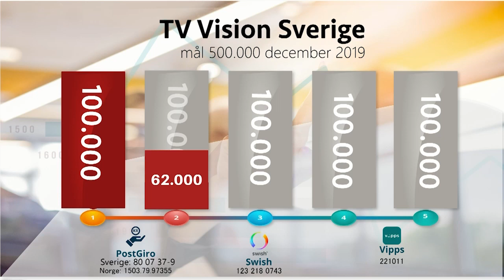Maghi, Almhill | Sverige Live | 2019.13.12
Programledare: Jonas Karlsson
Gäster: Robert Maghi, Tobias Almhill